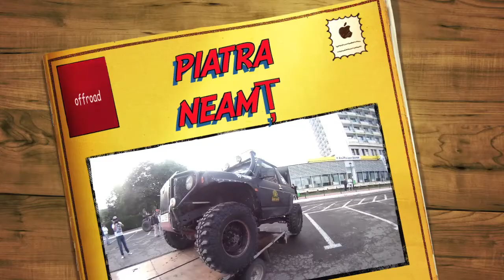Offroad piatra neamt 2013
partea 2
toyota big toy fordu si inca ceva masinute :D